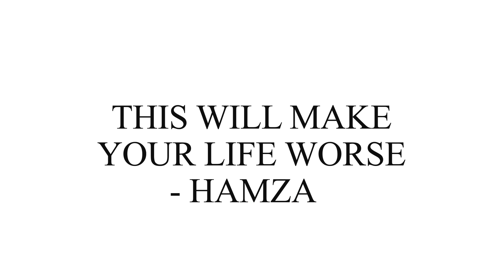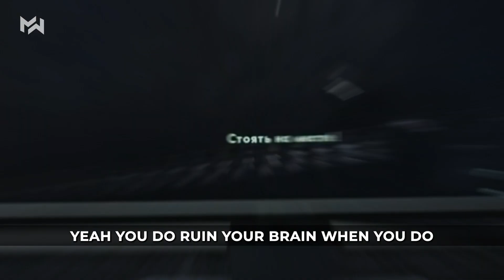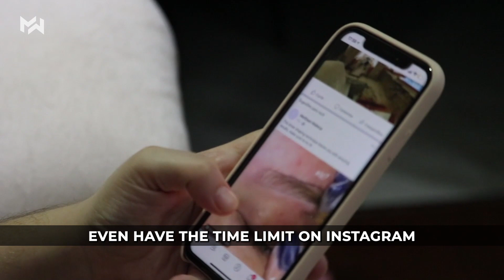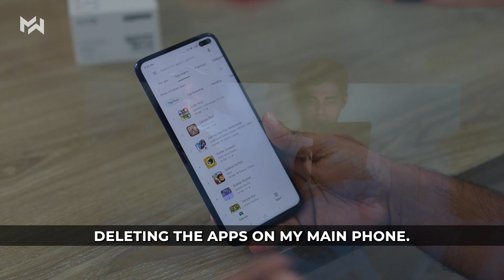"THIS THING WILL MAKE YOUR LIFE WORSE!" - Hamza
All rights to :
Hamza - It's Your Life, Take Back Control (E007)

Stock Videos via Pexels.com

1) This video has no negative impact on the original works (It would actually be positive for them)
2) This video is also for teaching purposes.
3) It is not transformative in nature.
4) I only used bits and pieces of videos to get the point across where necessary.

MindWise Motivation does not own the rights to these video clips. We have the License to use the Stock Videos & Images & Musics.